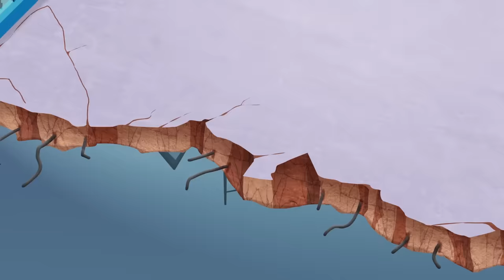Oggy and the Cockroaches 🤤 COCKROACHES SOUP - Full Episodes HD